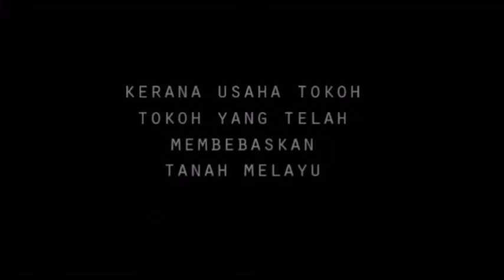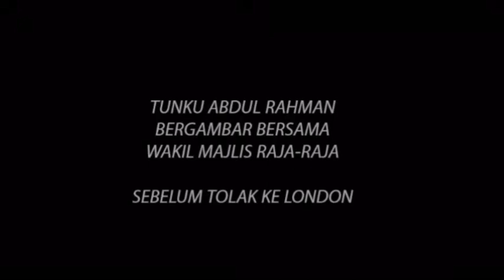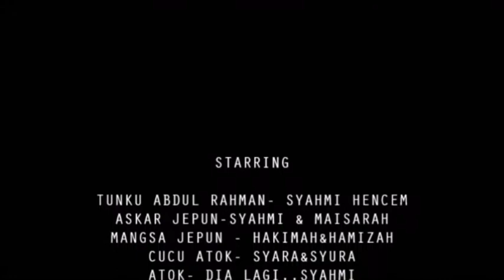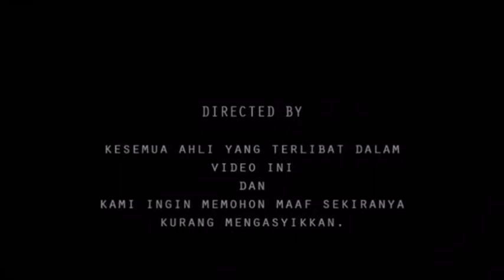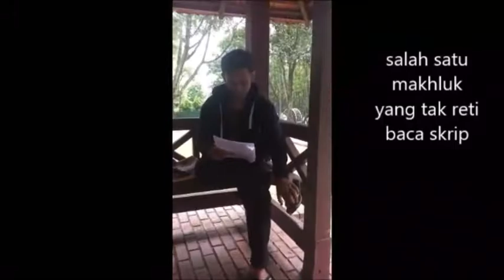Kisah sejarah kemerdekaan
Pembentukan Malaysia